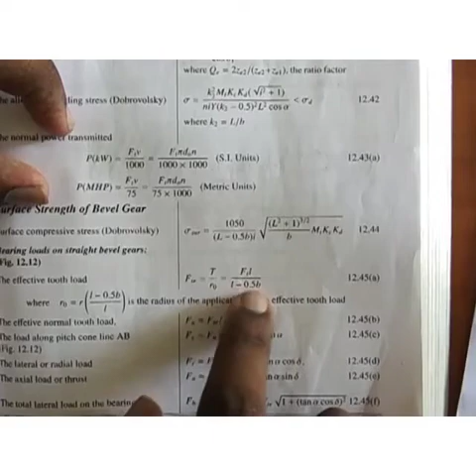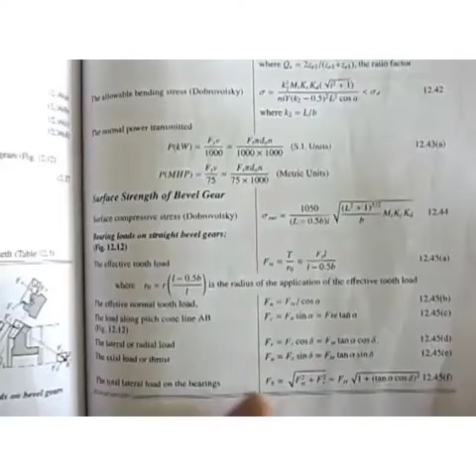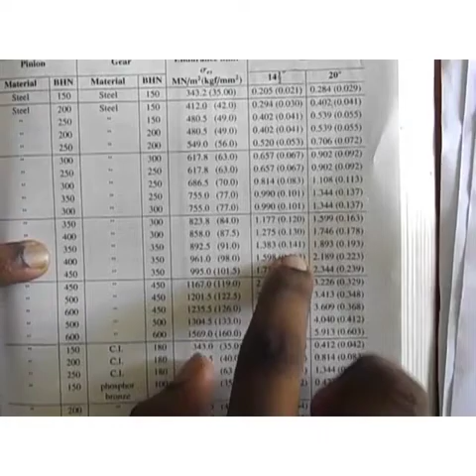S8 MECH DME 2 PROBLEMS ON BEVEL GEAR LECTURE 2